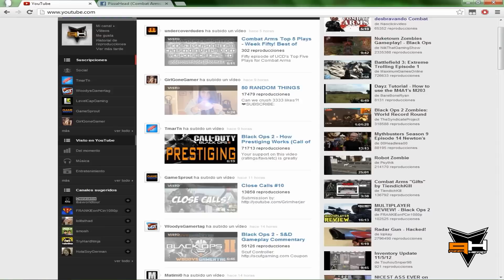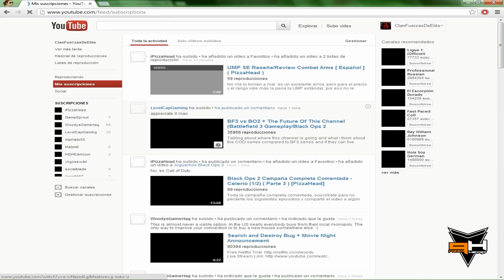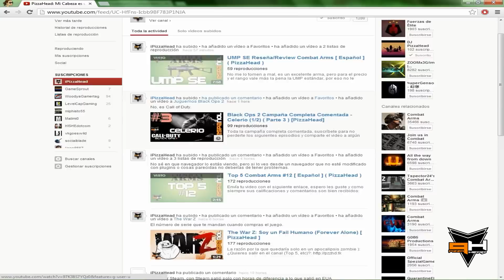¿Mis Videos no les Llegan? ( PizzaHead )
Espero este video les sea útil para que aparezcan en tiempo y forma todos los videos de sus suscripciones, no solo de mí, sino de cualquier canal al cual estén suscritos. Pásenle el video a cualquier amigo que le pudiera ser útil. ¡Saludos!

IGN: PizzaHead o DrPizzaHead (BF3)
Clan: Fuerzas de Élite
Combat Arms NA y EU, CoD MW3, A.V.A., Point Black, Sudden Attack.

Canciones:
*(Intro) Arnaud Condé - The Specialists

Logo diseñado por KARONT3